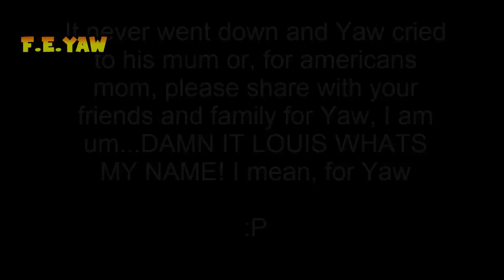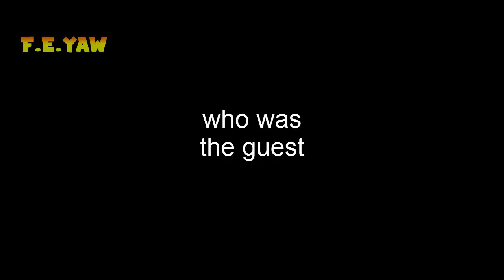Unturned Mini Funny Moments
Uploaded by F.E.Yaw